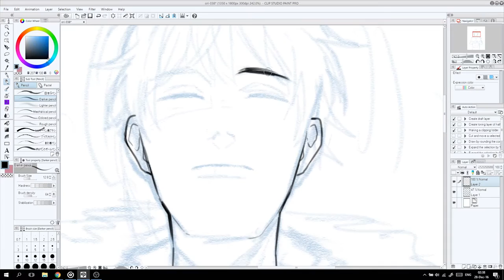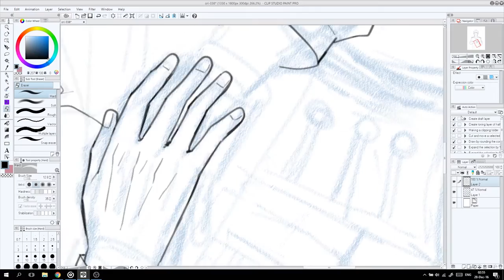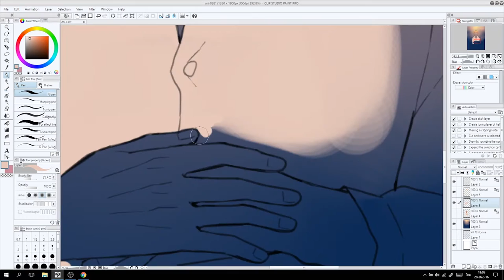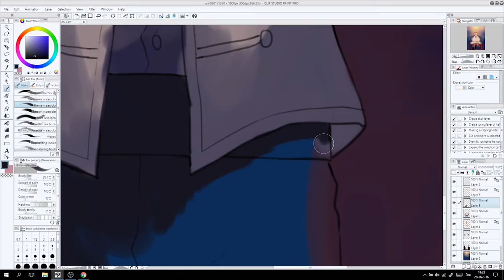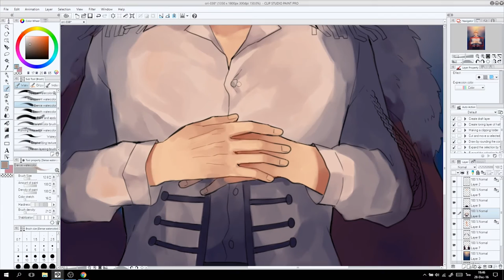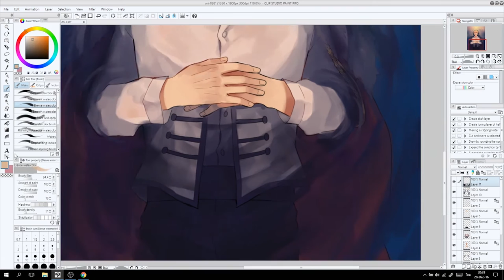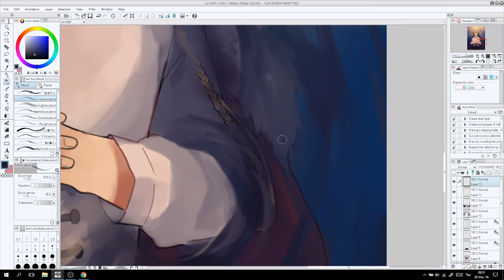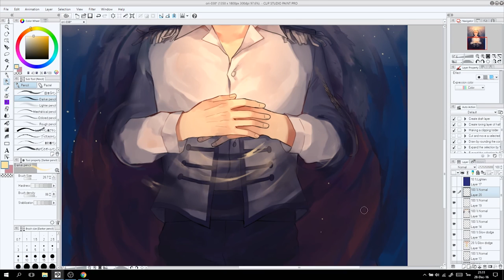Speed paint / Ori*4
[Speed Paint] Original Character No.04 The Last Prince.

See you next clip - ESSER